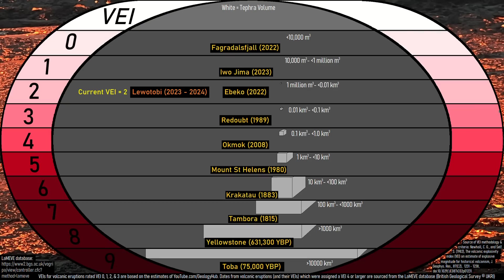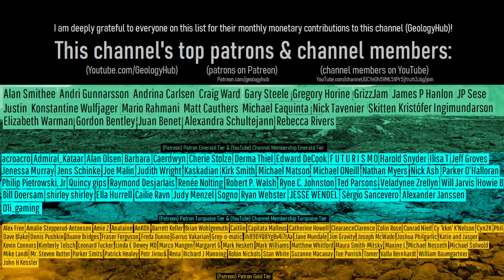A Major Explosive Eruption Could be Imminent; Evacuations Ordered at Lewotobi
Evacuations for more than 1,000 people were just ordered around the Lewotobi volcano as there are fears that a major explosive eruption could occur in the next week. Ash emissions have already led to a centimeter thick of ash falling on one village, and the exclusion zone of the Laki Laki cone was increased from 2 to between 3 and 4 kilometers, with evacuations occurring at further away distances. This video will discuss from the perspective of a geologist what might happen next, along with what we do and do not know about the ongoing situation.

Note: There is no guarantee that a large explosive volcanic eruption from Lewotobi will occur. Rather, there is only a possibility that such a large eruption might occur in the next week.

Sources/Citations:
[1] PVMBG (Pusat Vulkanologi dan Mitigasi Bencana Geologi)
[2] TROPOMI SO2, @DlrSo2 (on X)
[6] U.S. Geological Survey, USGS Denver Library Photographic Collection

0:00 A Potentially Dangerous Situation
0:42 3 Scenarios
1:20 Possibility 2
3:03 Possibility 3
3:26 Limitations